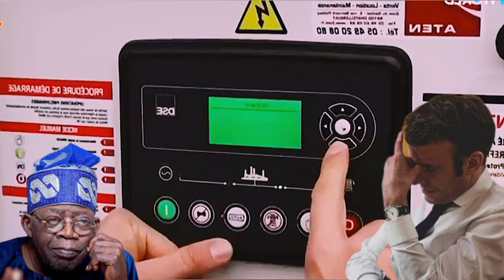BREAKING: France Citizens cry for help as Total Blackout hit Paris after Niger ban Export of Uranium